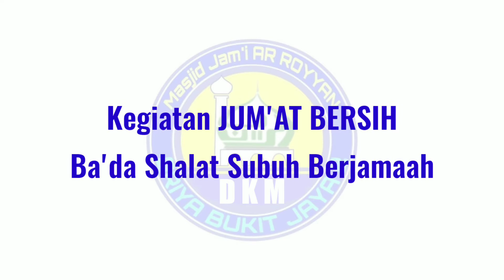Kegiatan Rutin Jumat Pagi Ba'da Subuh | JUM'AT BERSIH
النظافة من الإيمان

“An-Nazhofatu minal Iman”

artinya; Kebersihan sebagian dari Iman.